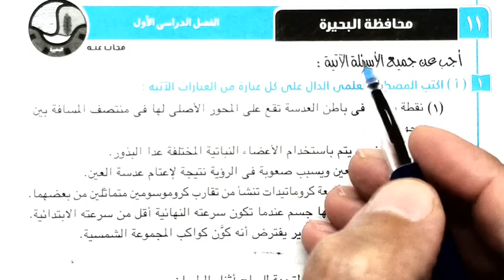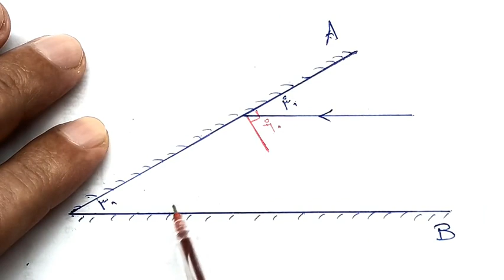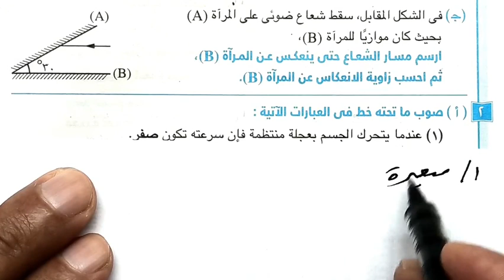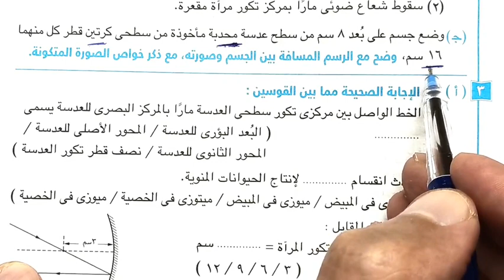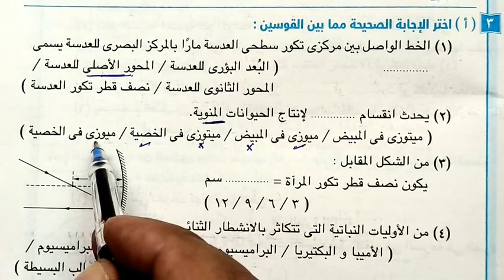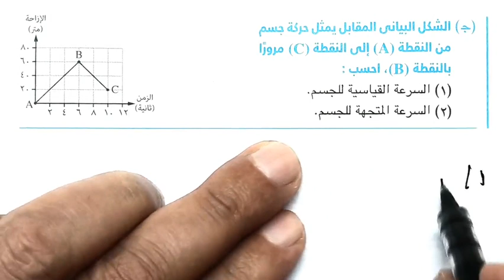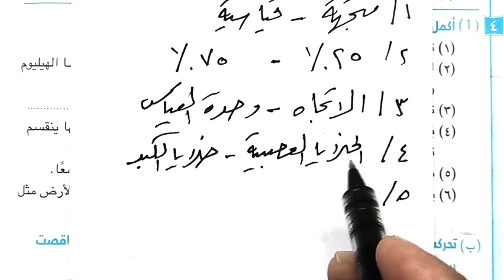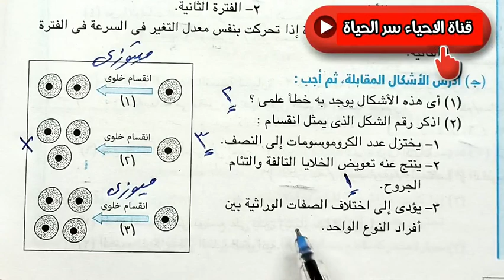١١-حل وتفسير أسئلة امتحان محافظة البحيرة علوم ثالثة اعدادي الترم الأول 2022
حل وتفسير أسئلة امتحان محافظة البحيرة علوم ثالثة اعدادي-حل وتفسير أسئلة امتحان محافظة دمياط علوم ثالثة اعدادي الترم الأول 2022
حل كتاب الامتحان
حل كتاب الاضواء
مع تمنيات مستر طارق حسنين بالنجاح والتوفيق لاتنسى الاعجاب بالفيديو والاشتراك فى القناة ليصلك كل جديدالترم الأول 2022